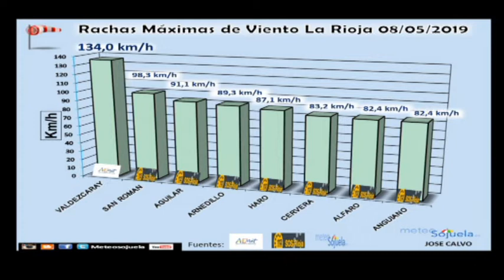Meteosojuela en Televisión. POPULAR TV. Conexión Rioja. 09/05/2019